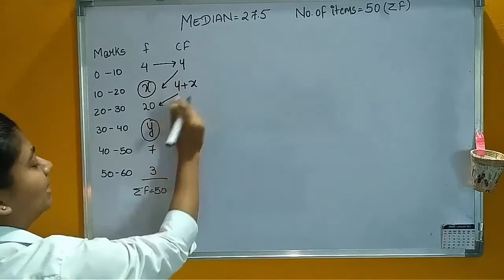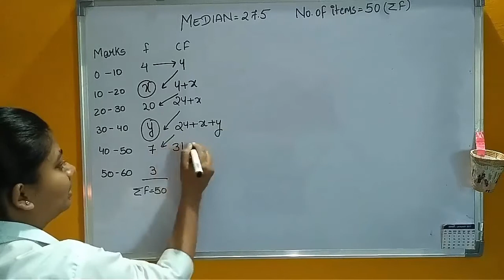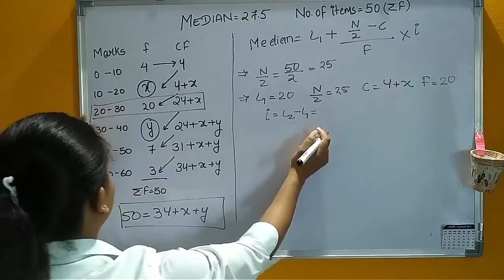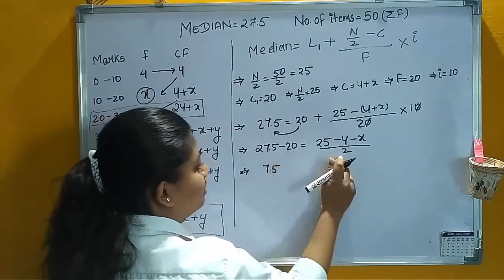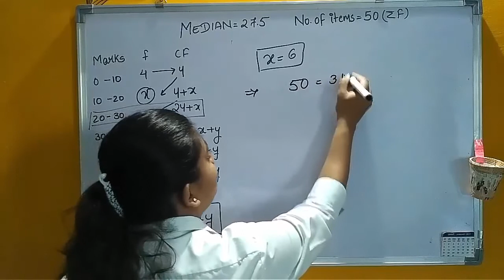Finding Missing Frequency When Media Is Given [Hindi]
how to find the missing number if median is given
how to find 2 missing frequency when median and mode is given